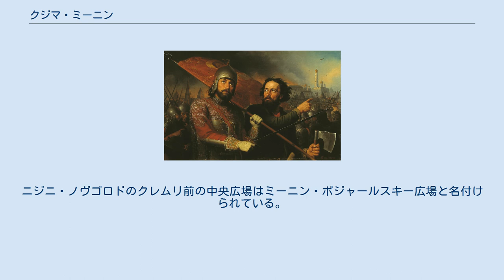クジマ・ミーニン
ミーニン(右）とポジャールスキーを描いた19世紀の絵画 クジマー・ミーニン（ロシア語: Кузьма́ Ми́нин、16世紀末 – 1616年）は、モスクワ・ロシアのニジニ・ノヴゴロドの商人、政治家。
17世紀始め、ドミートリー・ポジャールスキー公とともに大動乱期のポーランドのロシア侵入に立ち向かい国民的英雄となった。
フルネームはクジマ・ミーニチ・ザハーリエフ・スホルーキー（Кузьма́ Ми́нич Заха́рьев Сухору́кий）を名乗り、しばしばコジマ・ミーニン、コジマー・ミーニン（Козьма́ Ми́нин）とも呼ばれる。
 ミーニンはバラフナの生まれで、ニジニ・ノヴゴロドで繁盛した肉屋であった。
17世紀初頭のロシア・ツァーリ国の政治的混乱（大動乱）に乗じてモスクワを占領したポーランド・リトアニア共和国軍に対する国民義勇軍が組織された。
プロコピー・リアプノフらが1611年に組織した第一義勇軍は崩壊したが、1611年秋、ニジニ・ノヴゴロドの商人たちから信頼されていたミーニンは、商人たちから集まった資金を託され、第二義勇軍（第二次国民軍、Второе народное ополчение）を創設し、リーダーとなった。
 義勇軍はドミートリー・ポジャールスキー公の指揮のもと1612年11月1日、ポーランド軍をモスクワ・クレムリンから追放した。
ミーニンも指揮官として顕著な働きをした。
翌1613年に召集された身分制議会ゼムスキー・ソボルで、ミハイル・ロマノフが新たにツァーリに選出され即位したが、ミーニンもミハイル・ロマノフのもとで貴族となり帝国議会の議員となった。
 1616年に没し、ニジニ・ノヴゴロドの大聖堂に葬られた。
ニジニ・ノヴゴロドのクレムリ前の中央広場はミーニン・ポジャールスキー広場と名付けられている。